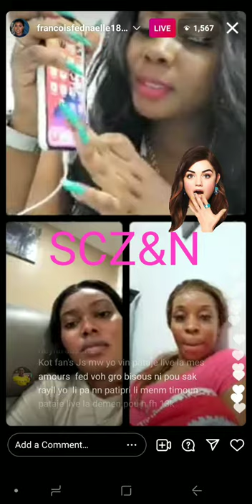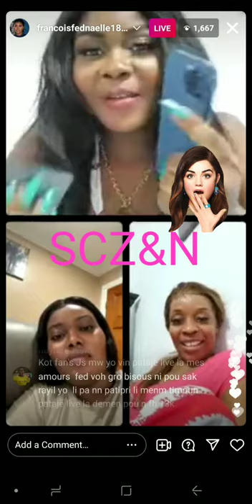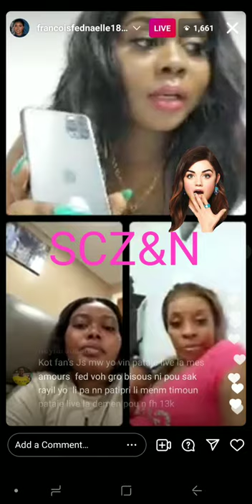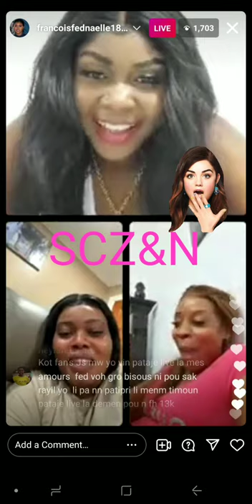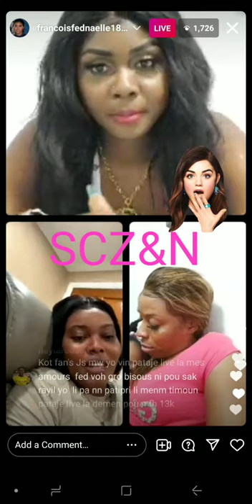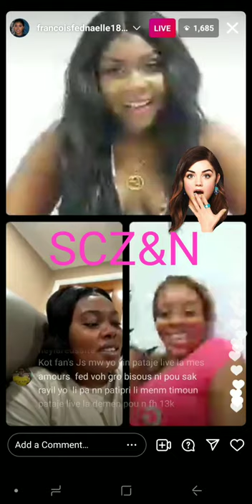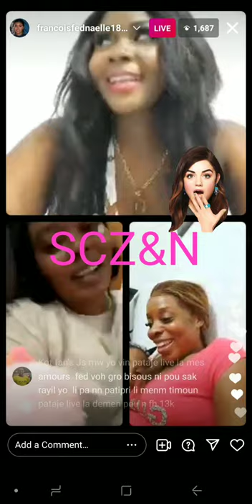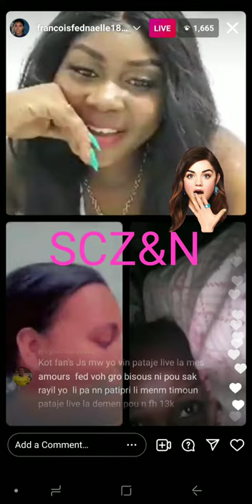malou ap explike FEDNAELLE koman JENNY QUEEN tap fe plan pou touye FEDNA 😱😱